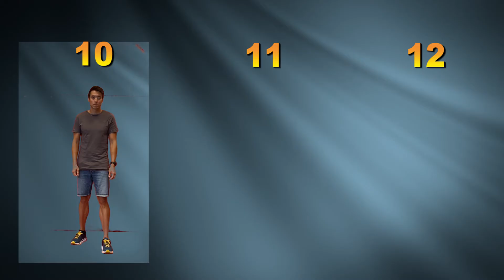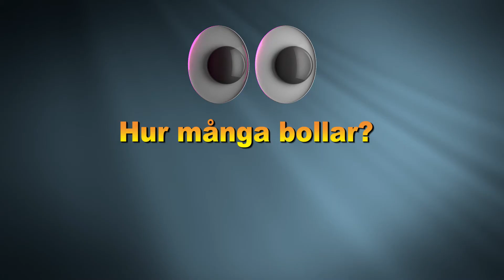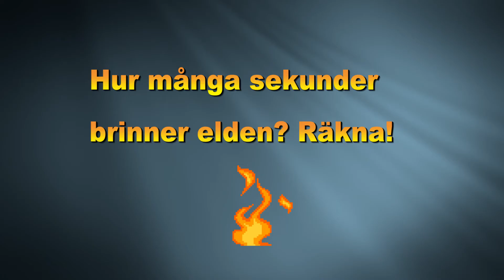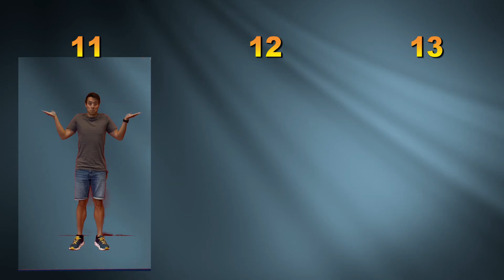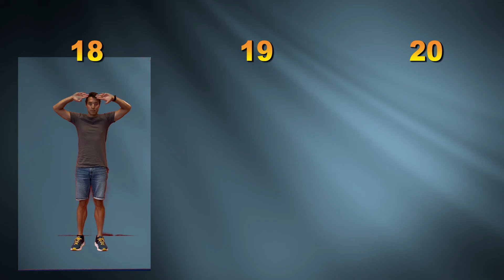Kluring 2! Testa ditt minne och lös kluriga uppgifter! Brain break! Rörelsepaus! Fitness! Kids! PE!